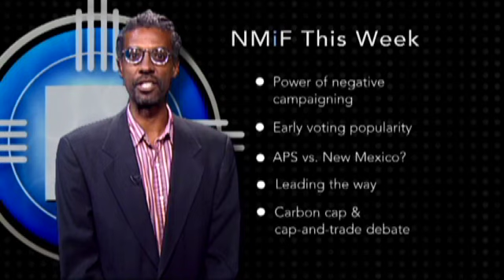PREVIEW: Carbon Emissions Proposals (2010-10-22)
- Should New Mexico be a pioneer in the fight against climate change? That question is at the heart of a debate over stricter emissions regulations in the state, including a controversial cap-and-trade program.  Ahead this week on NEW MEXICO IN FOCUS, weighing the pros and cons of the proposals, that will be decided soon by the state Environmental Improvement Board. Plus, on THE LINE, the panelists sound off on all the negativity in this year's elections, the effect of early voting on the campaigns, and a potential lawsuit by Albuquerque Public Schools over state funding.